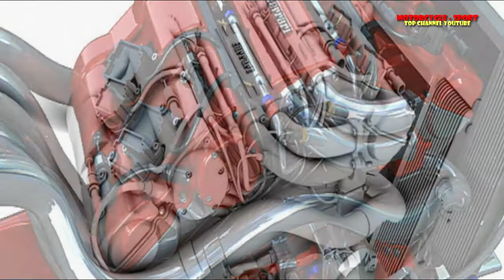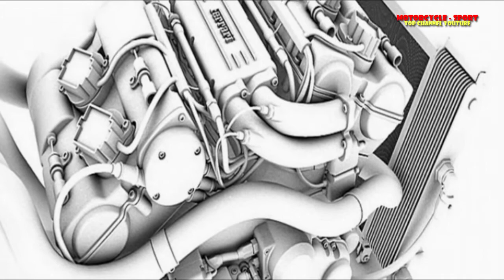Lean Machine Ferrari V4 superbike concept | Motorcycle-sport!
Lean Machine Ferrari V4 superbike concept | Motorcycle-sport! Motorcycle is a youtube channel which discusses both the motorbike motorcycle road rage, Ferrari V4 superbike concept, ferrari v4 superbike concept price, Ferrari V4 superbike and also discuss what information the latest type of motor current, for more details, please refer to the following channels

Motorcycle-Sport